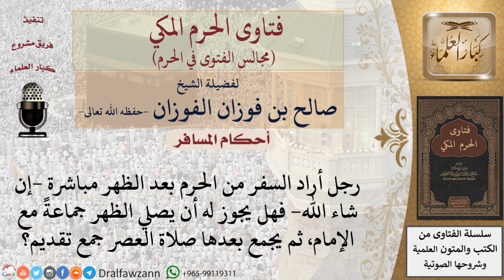ما حكم صلاة الظهر والعصر جمع تقديم للمسافر؟ فتاوى الفوزان